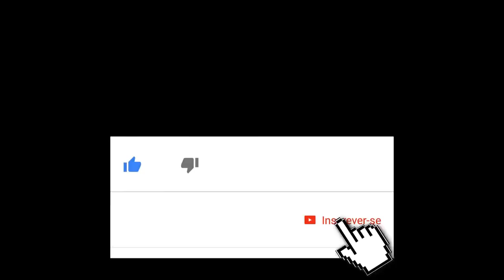Mc Prego aproveita fama di Mc Tranka Fulha | Mito Kaskas ku novo Vizual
Novidade Kriolo ta trazeu novidades, nes edison bu ta konze Homem aranha di Cabo Verde.

Sakis di Minix , brevemente ku musica Agu na Boka, é sta na portugal ta Pripara album.

Dipos di polemica, Mc Prego Prego aproveita fama di Mc Tranka Fulha

Artista Mito Kaskas teni novo Vizual.

Inscreve, Comenta, Dexa Gosto e Partilha